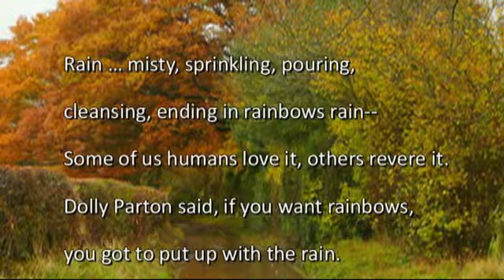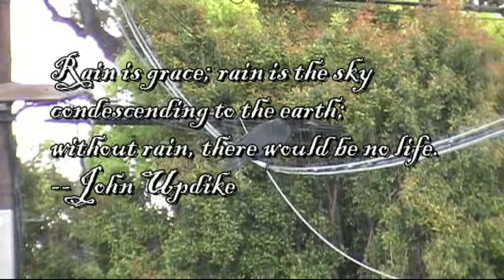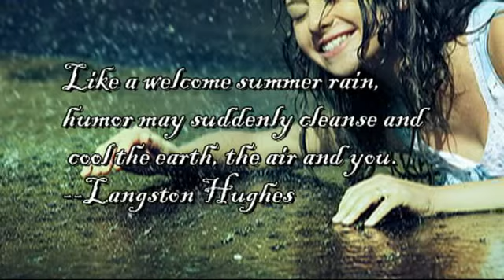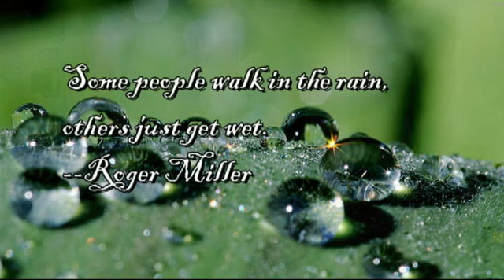Rain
My travels through rain set on video with a few pics gathered from social nets.  As a Rain Lover, I always grab my camera when it rains (when I can).  Some of the footage is over a year old and stretches from Las Vegas to Los Angeles.  It is said that there are over 5,000 songs mentioning rain in the title or lyrics and the  list is growing.  I am not alone as a lover of rain.  Got a pic of you in the rain?  Send it to me and you can be in Rain 2.  Til then, enjoy Rain.